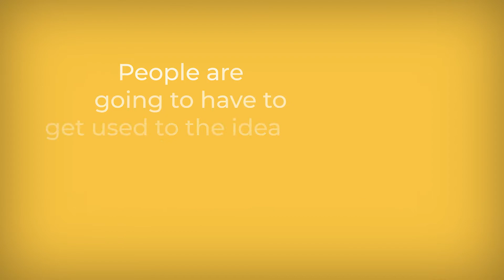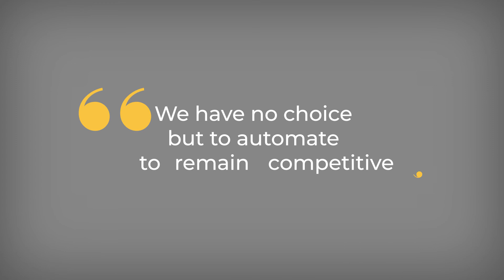4.0Sight - A book brought to you by EU Automation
EU Automation's latest publication  4.0Sight charts the digital journey for manufacturing industries in various countries around the world, looking at the key trends and challenges.